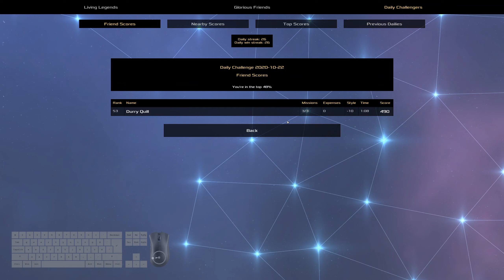Heat Signature Daily - Oct 22 2020 - Misreading the Logs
It turns out that "Return to Pod" counts as catching yourself in the game's logs.